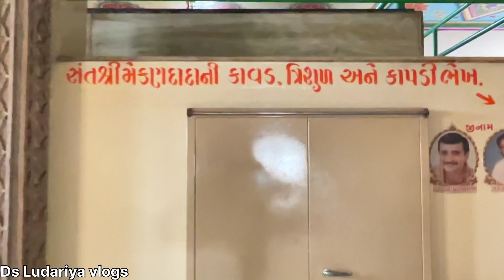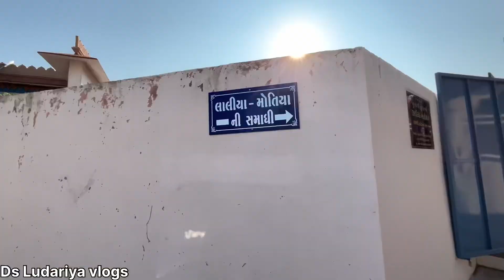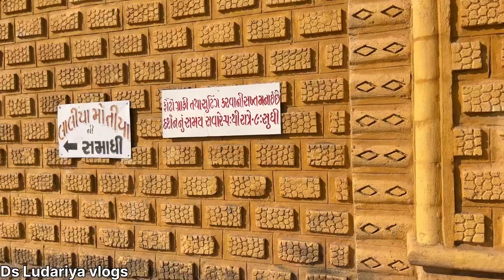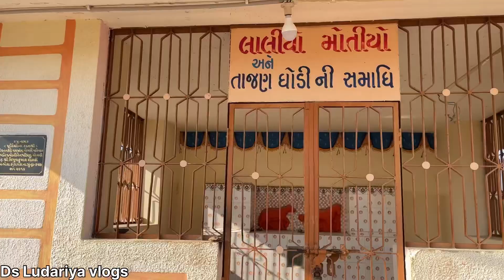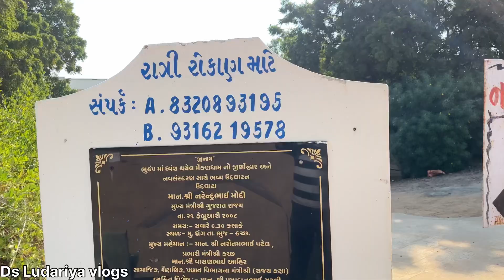મેકરણ દાદા સમાધિ સ્થાન ધ્રંગ॥ mekran dada dhrang kuchchh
સંત શ્રી મેકરણ દાદા સમાધિ સ્થાન ધ્રંગ ગામે આવેલીછે
જે કચ્છ જિલ્લાના ભુજ તાલુકામાં આવેલું ગામછે.
     જરૂરી માહિતી વિડીયોમાં આપીછે અને અમારા બધા વિડીયો રહેવા-જમવાની માહિતી આપેલી જ હોયછે.

અમારા બીજા વિડીયો જોવાની લિંક-

Your query
દાદા મેકરણ
મેકરણ દાદા નો ઇતિહાસ
મેકરણ દાદા ની જગ્યા
મેકરણ દાદા ના ભજન
દાદા મેકરણ નો ઇતિહાસ
દાદા મેકરણ ની વાર્તા
દાદા મેકરણ કચ્છ
દાદા મેકરણ નુ પિક્ચર
મેકરણ દાદા કચ્છ
મેકણ દાદાના ભજન
Mekran dada kutch
kutch mekran dada
Mekran dada dhrang
dada mekran
jinam
Mekran dada no itihas
mekran dada bhajan
dada mekran itihas
Dada mekrna dhrang
Dada mekan
Dada mekran kutch
dada mekran ni katha
dada mekran story